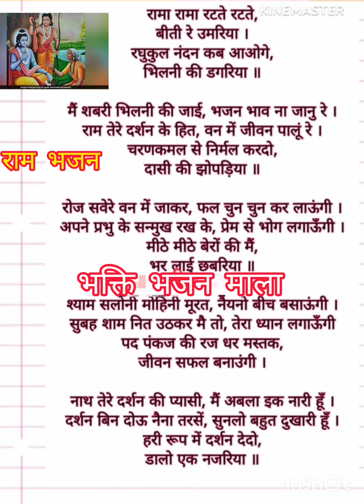रामा रामा रटते रटते बीती रे उमरिया( राम भजन)🌹🌹🌹🌷🙏🏻🙏🏻🙏🏻🙏🏻